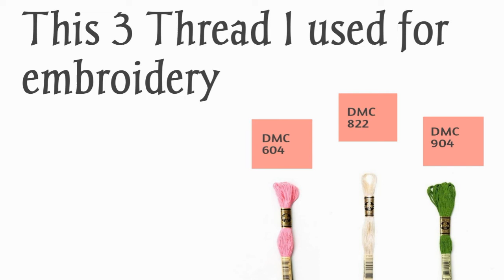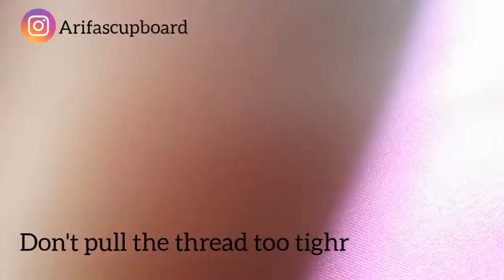Complete embroidery toturial : WOVEN Wheel Rose stitch (neckline and Sleeves design)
Thanks ❤️